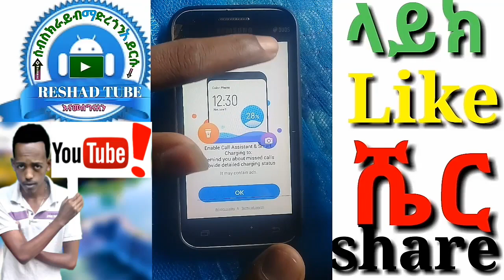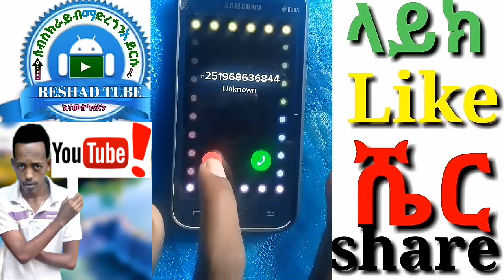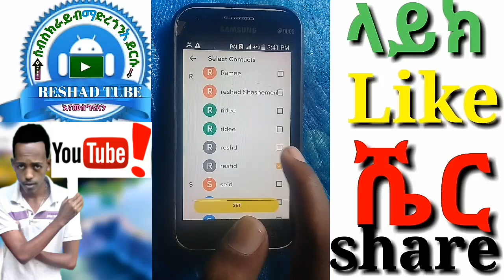ሰው || ሲደውልላችሁ || በሚያምር || ከለሮች || ለማድረግ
RESHADTUBE Welcome to my youtube chanel, my real name is reshad - Get Latest News , update and review which include Technology, Mobile, Apps, Software and social networks.

በቀጥታ በዋትሳፕ*Contact.me*
*አድራሻዎቼ*
PO.BOX.ethio.Arsinegele✉️164

1. ሲም ካርድ ለሌላችሁ በሙሉ ✅➡፡

2. ፈጣኑ ቪዲዮ ዳውሎድ ማድረጊያ አፕ ✅➡፡

4. የፍቅረኛሽ/ህን ስልክ ሙሉ በሙሉ መጥለፍ ✅➡፡

5. እስከ 65gb ድረስ ፋይሎችን ለማስቀመጥ ✅➡፡

7. አፕልኬሽን ዳውንሎድ የማድረግ ችግር ✅➡፡

8. የጂሜል አካውንታችንን ፓስወርድ መቀየር ✅➡፡

9. ቪዲዮ እና ሙዚቃዎችን መቁረጥ ✅➡፡

10. ቴሌ ግራማችን ሃክ ተደርጎ ይሆን ✅➡፡

14. ከYouTube ቪድዮ ቆርጠን ለማውረድ ✅➡፡